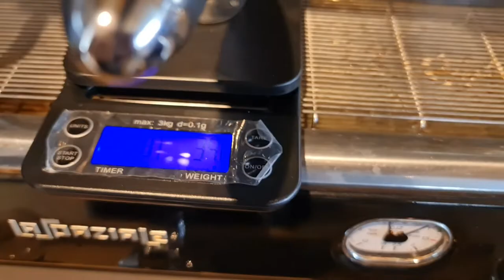How to calibrate La spaziale S2 espresso machine..